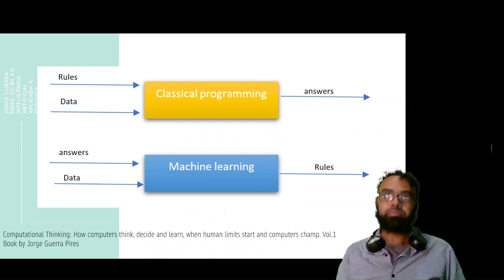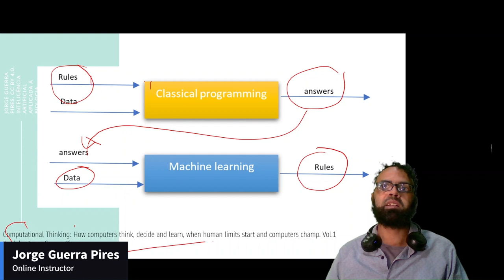Conceitos de aprendizado de máquina: modelos acham regras